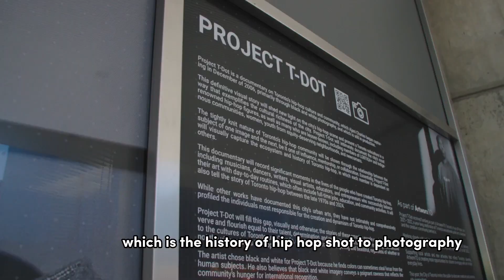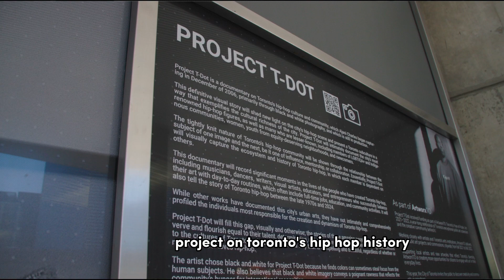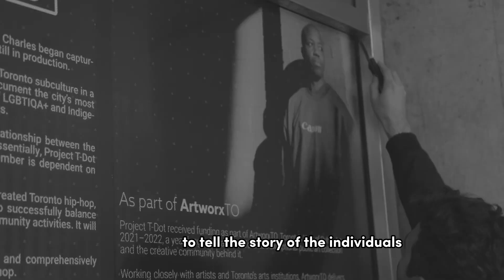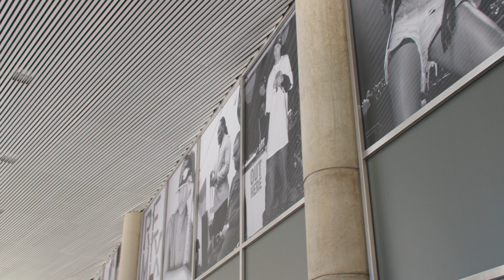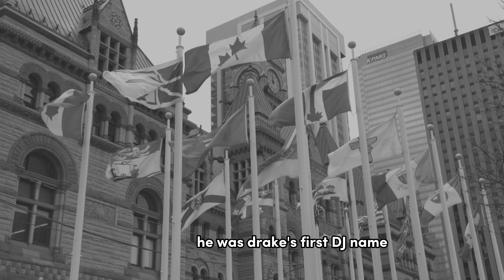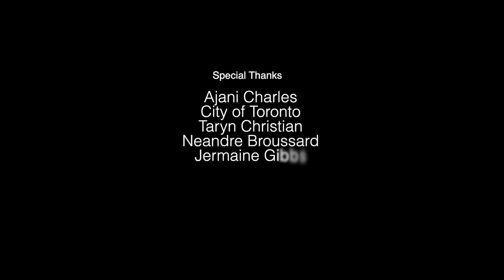Ajani Charles, Toronto's Unsung Creative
Unsung Creatives Black Menswear's series focusing on the names you should know, that you probably haven't heard much about.  During the Black Menswear FlashMob Toronto weekend, the BMW team met with renowned artist Ajani Charles to review his exhibit, Project TDot, at the Toronto City Hall.  Project TDot is the story of the rise of the Toronto Hip Hop Culture.

Ajani Charles is a Toronto-based professional photographer, director, producer, mental health advocate, and Canon Canada ambassador of Haitian descent with a background in fine arts who specializes in creating impactful stories about the human condition, self-actualization, and mental health for tech, finance, and media organizations (through his production company The Ark Media Group).

Follow Ajani on IG @ajaniphoto

Directed by: @RockMitchell | Major Result Co